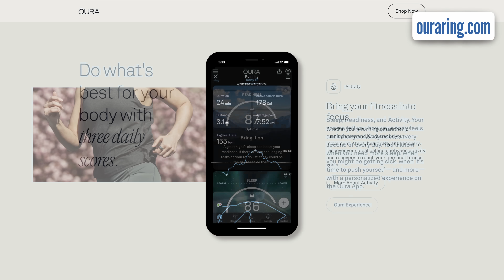Motorhome Mondays Season 3 - Bring on 2023!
Motorhome mondays is coming back in January 2023! I know i know about time your all shouting haha well its coming back and it's gonna be bigger and better than ever.

It will be every other week to allow for me and the team to compile the episode and all the footage needed and that where YOU COME IN!

I want you all to fill the comment section below of what you would like to see, what segments you think you be a great addition to motorhome mondays.

I also want you to share your hints, tips, modifications, best trips, best campsite, restaurants etc etc the list is endless and i would love for you to send them in, in video form and get you on the show!

If you want to share a video simply add it to this google drive folder that I've set up and me and the team will do the rest!

Catch you in 2023!